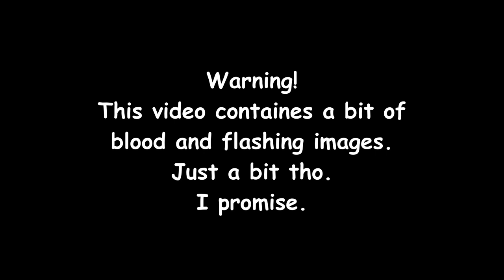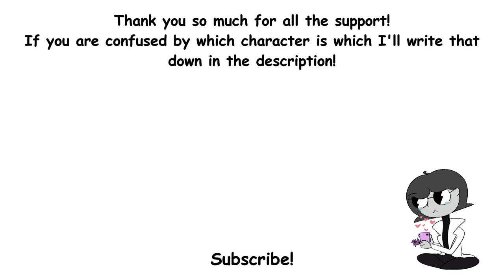Dream smp in Avengers: Infinity War (part 3) | animatic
HI!
Probably gonna start doing something besides this animatics, but I'll still try to keep video uploads on fridays. Anyways, thank you all so much, you zoomed me to 1300+ subs in just a month I'll never be tired of thanking you all. We also celebrate 250k views on all videos. YAAAAAY. Ily

Yo, if you are confused on which character is which here they all are:

ALL ORIGINAL SOUND AND BACKGROUNDS BELONGS TO MARVEL I AM NOT AN ORIGINAL AUTHOR
Films: Avengers: Infinity War, Doctor Strange, Thor: Ragnarok.